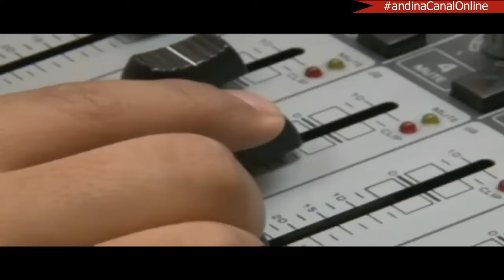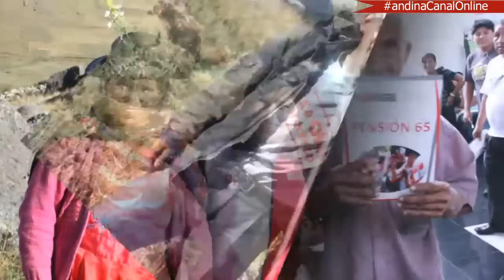Derecho y deberes de las trabajadoras del hogar